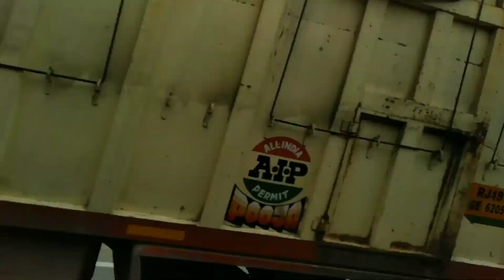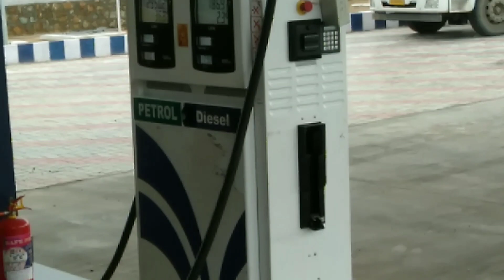🔴 Way To Mumbai 🤓 || by jdvlog9